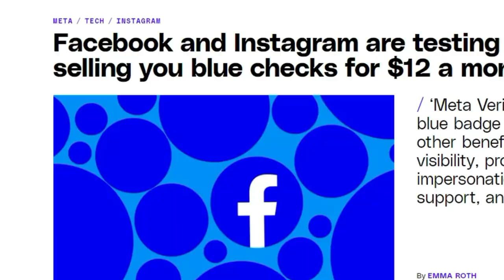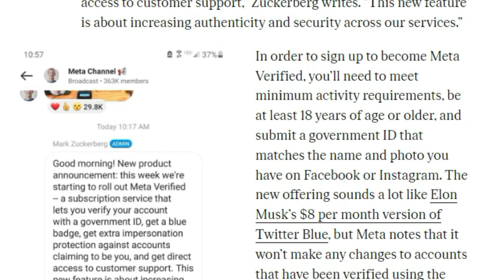BLUE CHECK VERIFIED on Facebook AND Instagram for only $12 a month? (WORTH IT?)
For YouTubers & content creators looking to work 1-ON-1 with Lester!

Free training: How I made $23,197.10 in 90 days as a content creator